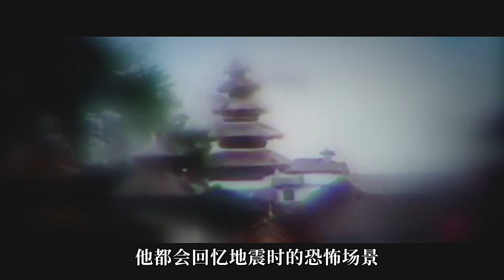小男孩将老虎当狗子牵着养，在森林四处流浪，动物冒险电影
这是一部动物冒险电影，讲述了男主捡到一只小老虎，为了放生小老虎，男孩牵着老虎翻山越岭最终去往喜马拉雅山的虎群。